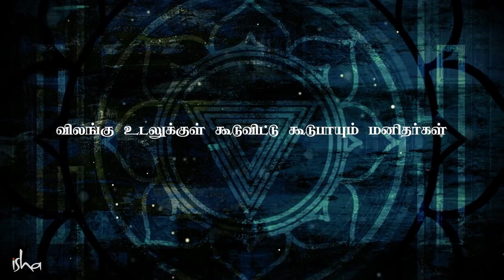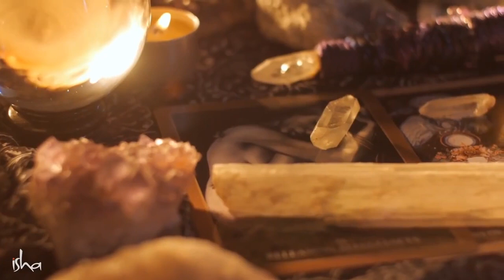விலங்கு உடலுக்குள் கூடுவிட்டு கூடுபாயும் மனிதர்கள் | Occult & Mysticism - Episode 2 | Sadhguru Tamil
Can You Enter Into Animals Bodies & Control Them?
Sadhguru looks at how certain occult processes allow a person to “enter” an animal’s

body and take control of it. He also looks at the dangers and risks of such acts.

ஒரு சில மாந்திரீக முறைகளின் மூலம் மற்றொரு விலங்கு உடலுக்குள் ஒரு மனிதன் கூடுவிட்டு கூடுபாய்வதைப் பற்றி விளக்கும் சத்குரு அவர்கள், கூடுவிட்டு கூடு பாய்வதில் உள்ள ஆபத்துகளையும் அலசி ஆராய்கிறார்.